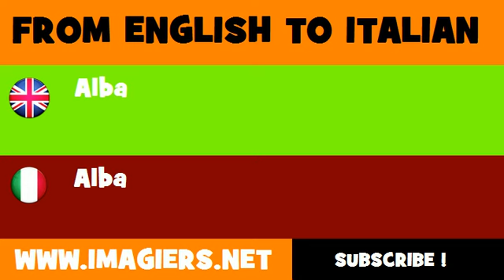FROM ENGLISH TO ITALIAN = Alba